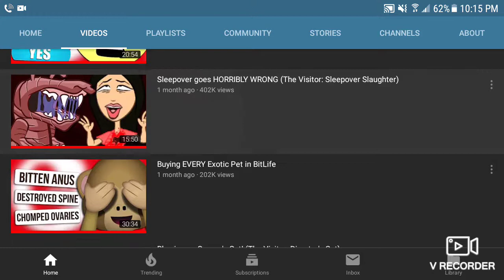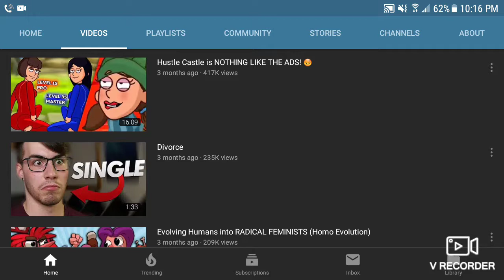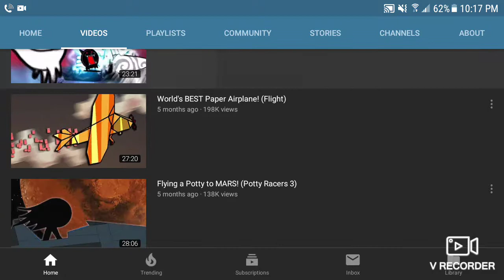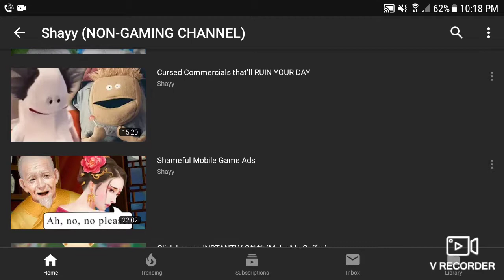Who is Matthew Edwards Shea/Mattshea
Sorry for the bad audio in the video